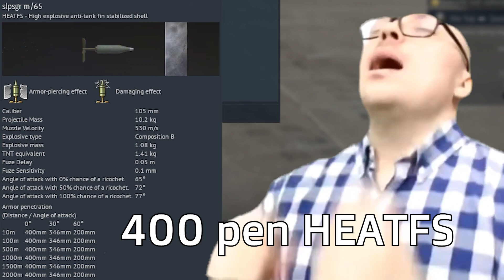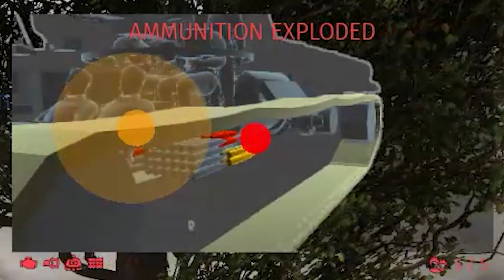The Power to Pen Everything at 4.7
Swedish HEAT is something else

10 Hours Of Wii Theme Music
Outro - Upbeat Event Travel by Infraction - Good Vibe